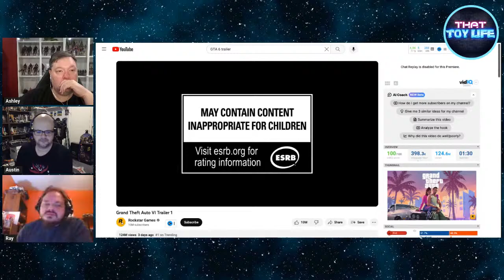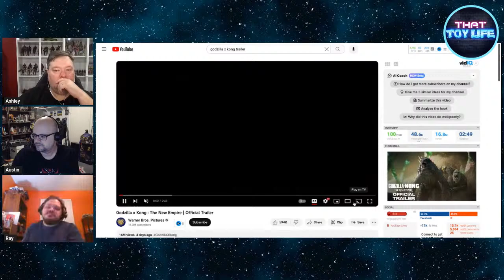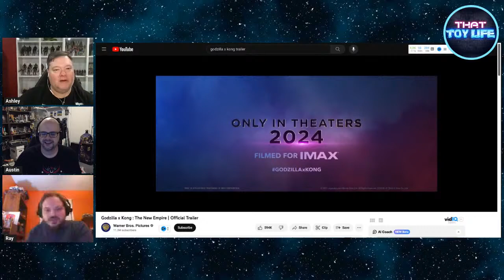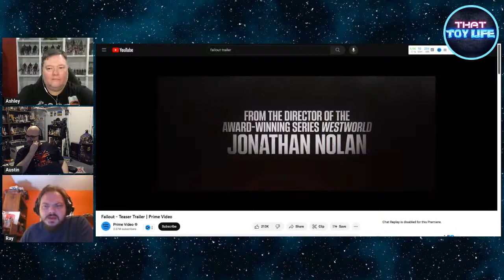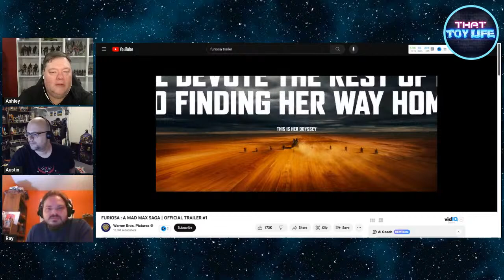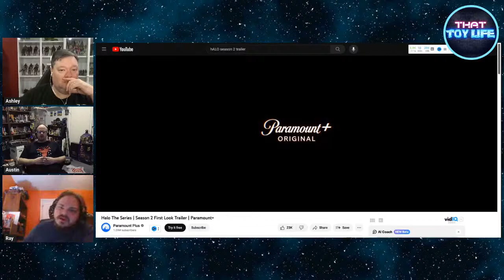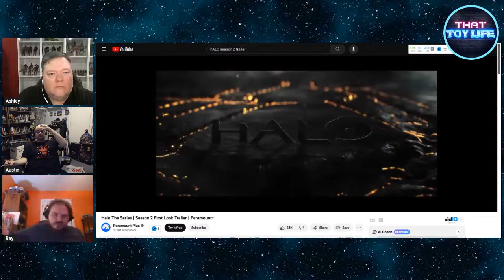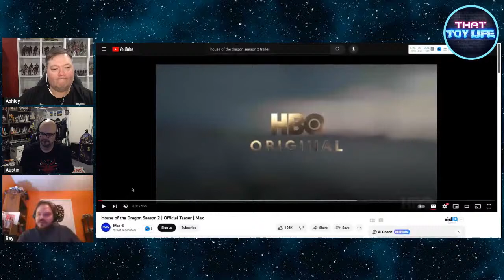New Trailers this Week! Trailer Trash or Treasure!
Join Ashley, Austin and Ray as they discuss toy and pop culture news of the day. In this episode we all of the new trailers release this week like Furiosa, Godzilla and much more!!!